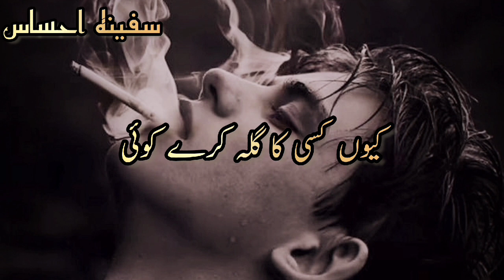Ibne Mariyam Hua Kare Koi I Mirza Ghalib Poetry in Urdu I Urdu Poetry I Safeena-e-AehsaaS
Assalam-o-Alaikum Wa RehMatullahi Wa BarakAtahu!

Mirza Ghalib Poetry can also be found through these queries:

1) mirza ghalib poetry in urdu
2) mirza ghalib best poetry in urdu
3) deep ghalib poetry
4) mirza ghalib shayari urdu
5) mirza ghalib ghazal in urdu
6) famous ghazal of mirza ghalib
7) kuch na samjhe khuda kare koi
8) ibne mariyam hua kare koi mere dukh ki dawa kare koi
9) ibn e mariyam hua kare koi lyrics
10) kya kiya khizar ne sikandar se

This channel Safeena-e-AehsaaS is especially made for poetry and information.

Regards,
RJ Zarf
Channel: Safeena-e-AehsaaS